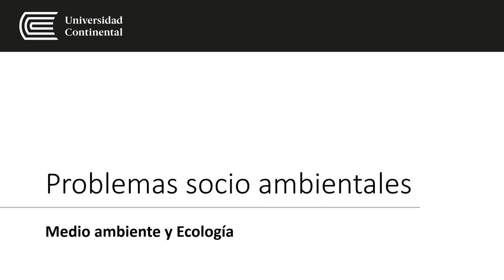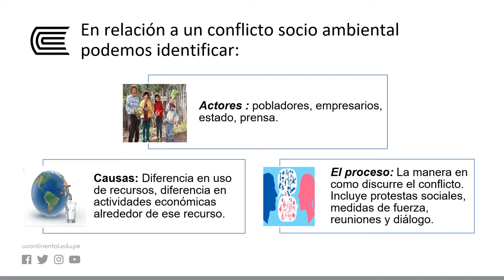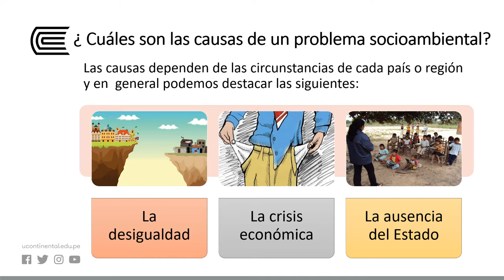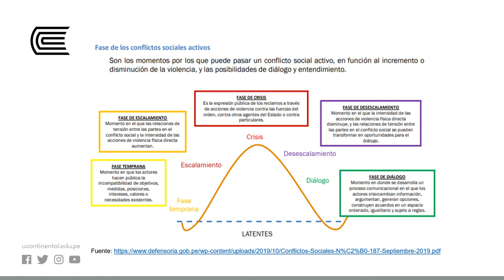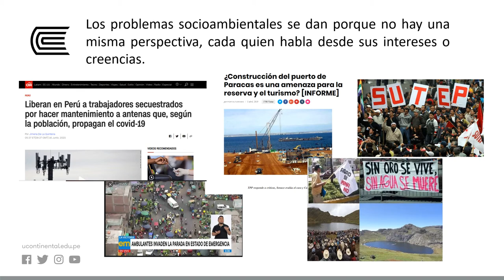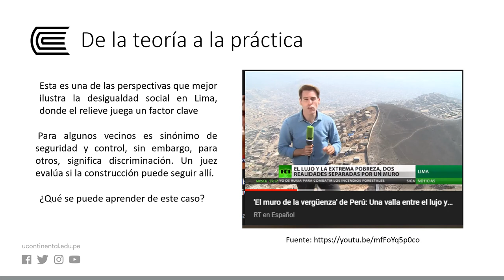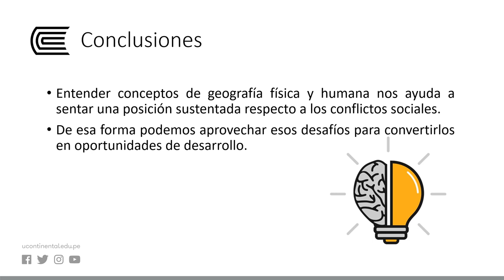Problemas socio ambientales